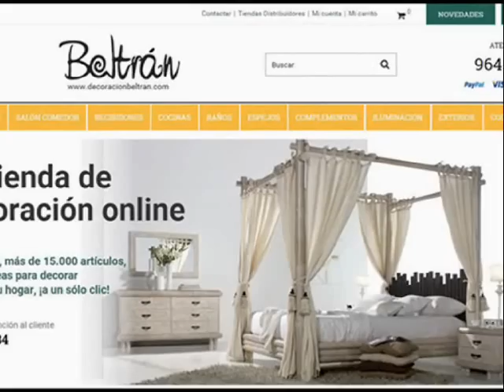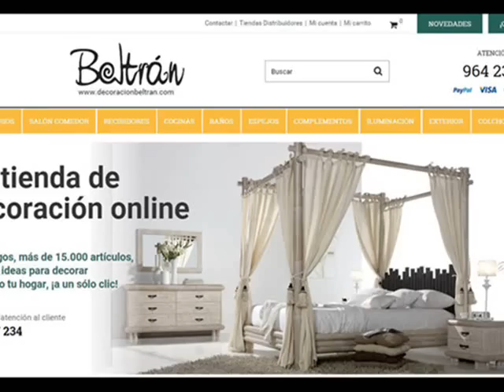Ideas para la decoracion de tu casa con colores Pastel : Part. I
Ideas y propuestas para ayudarte en la decoracion del hogar utilazando tonos pastel para las paredes y los muebles.